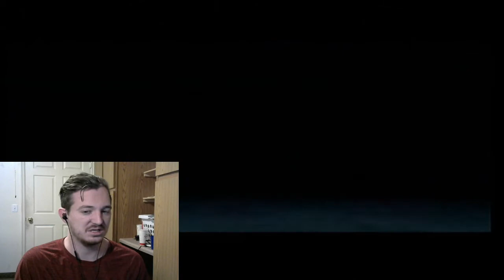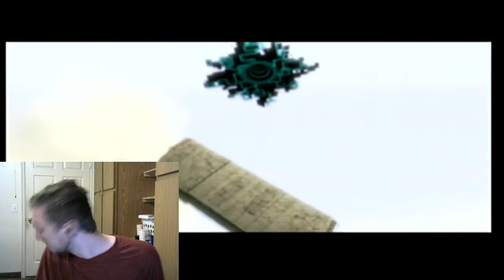EAT MY KEYS-TLoZ: Twilight Princess (20)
Why not do it? I mean, they're pretty delicious. Enjoy!